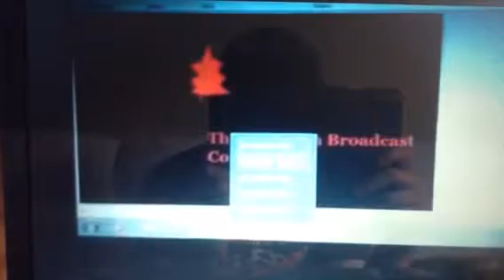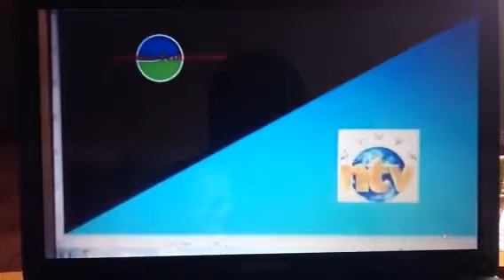Land And Sea Closing (Both Versions)